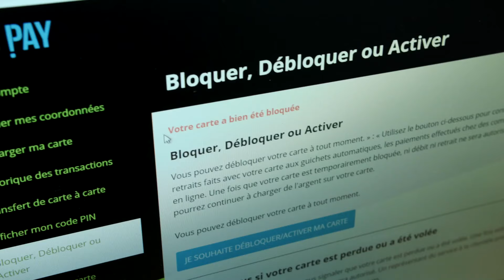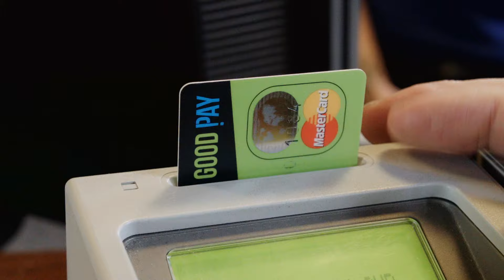NewB GOODPAY prepaid MasterCard® (Français)